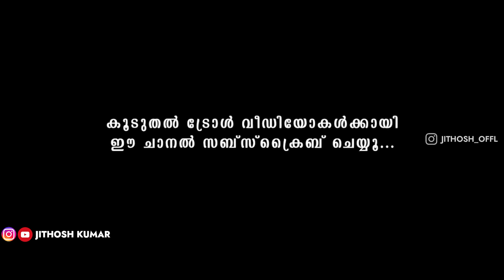തള്ള് കേട്ട് തെലുങ്കമ്മാര്‍ ഗായത്രിയെ ഇറക്കി വിട്ടു 😂 | Gayathri Suresh Troll Malayalam | Jithosh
Trolls posted on this channel are made just for fun.. don't take it seriously... we don't have the intention to hurt or abuse anybody!!